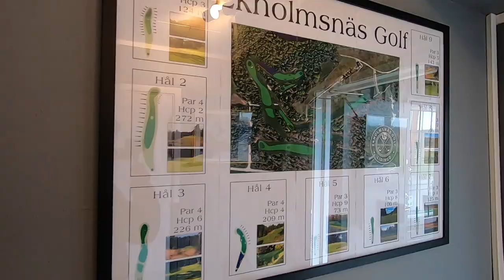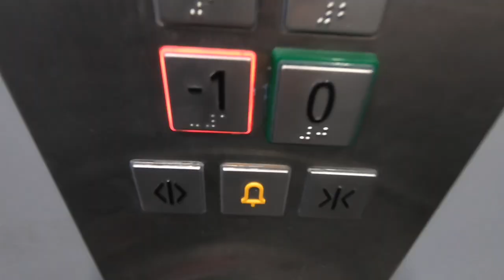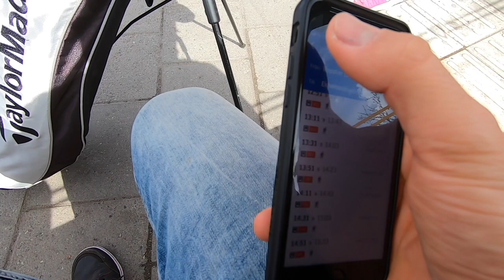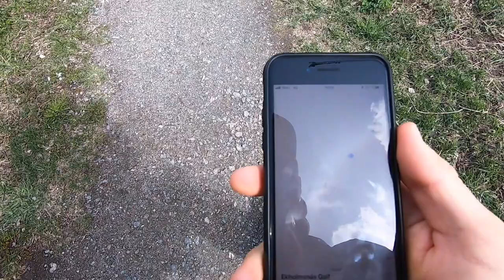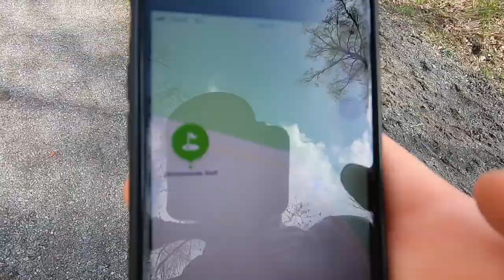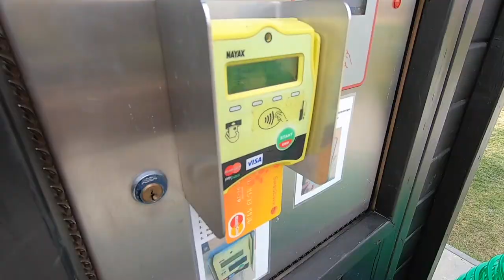GOLF PREMIÄR 2019!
Jag och Viktoria drar till Lidingö och slår några bollar på Ekholmsnäs GK!